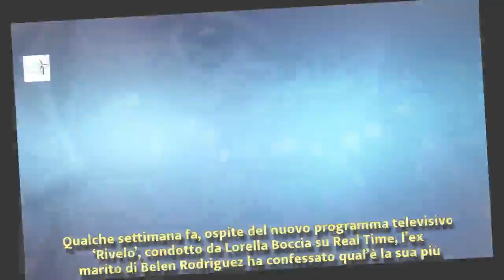Stefano De Martino choc sul figlio: ‘Ho contattato il mio avvocato’. Ecco cosa è successo